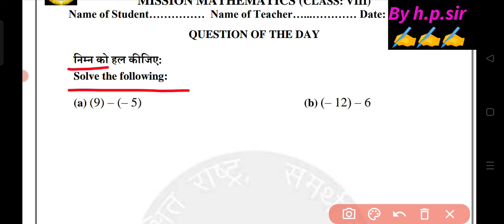Class 8th Mission Mathematics Worksheet Solution 31/07/2024 || class 8 mission maths worksheet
class 8 mission mathematics 31 july 2024
31 July 2024  class 8 mission mathematics

Class 8 Practice Paper 2023-24 / Class 8 Sample Paper 2024/ Maths Sample Paper 2024 Class 8/ Science Practice paper 2024 Class 8 / Doe/Cbse

यहां देखें 👇👇
Annual exam paper answer key with question paper